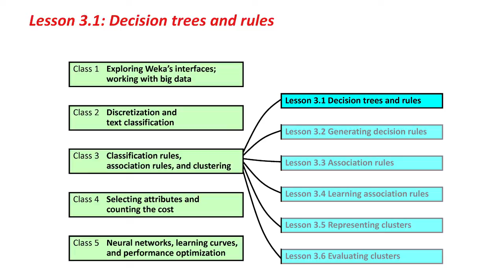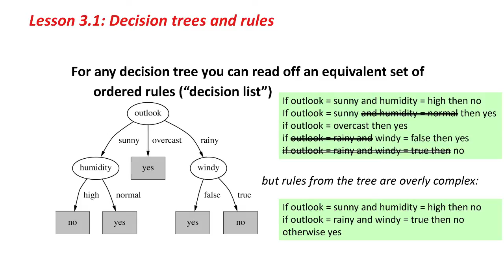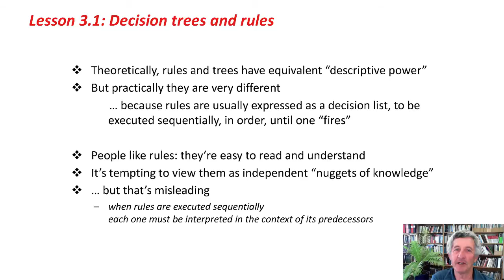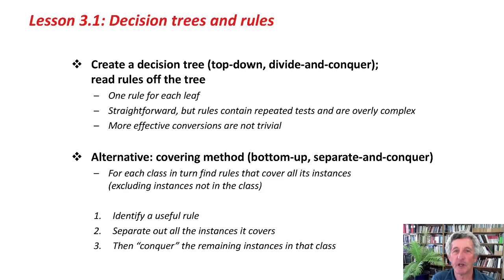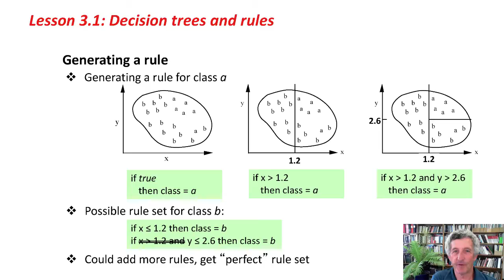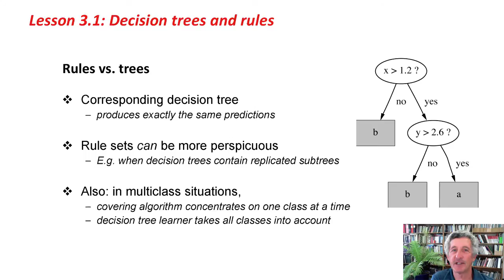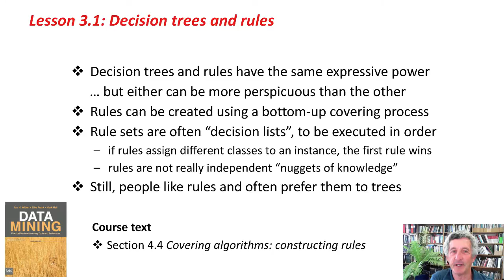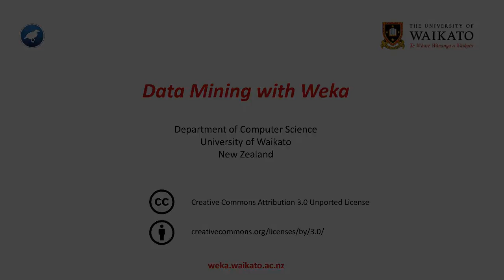More Data Mining with Weka (3.1: Decision trees and rules)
More Data Mining with Weka: online course from the University of Waikato
Class 3 - Lesson 1: Decision trees and rules